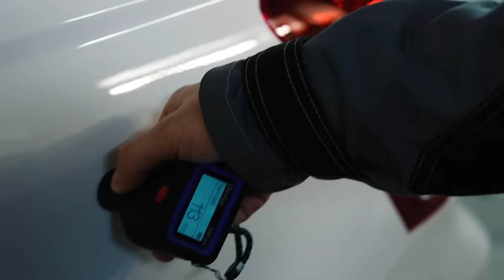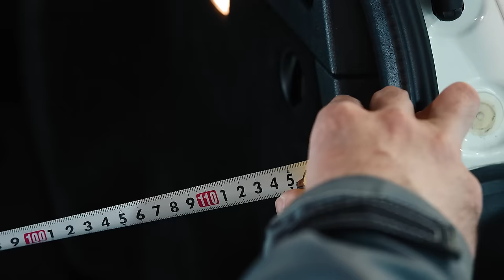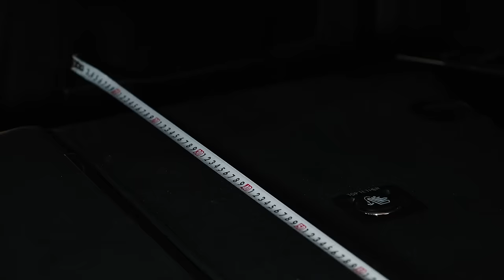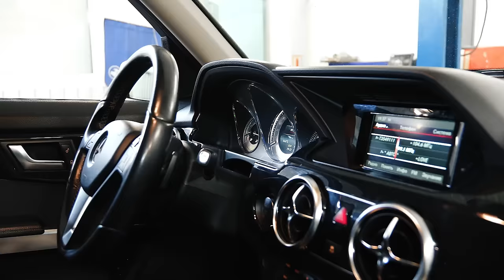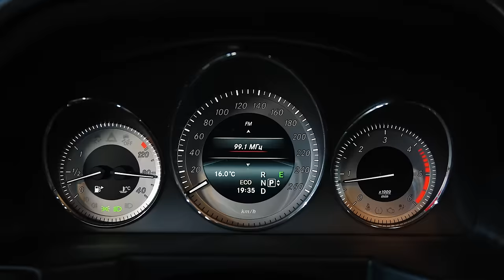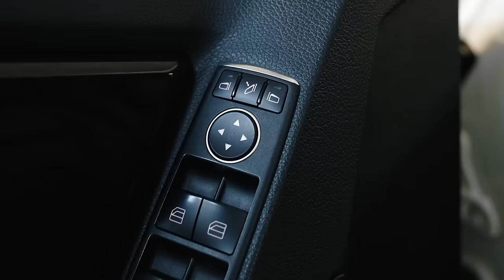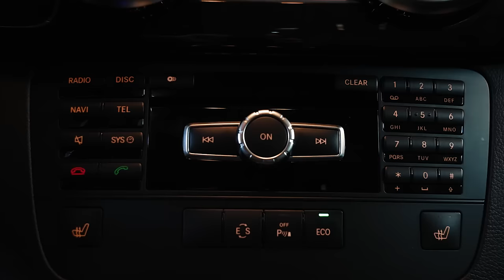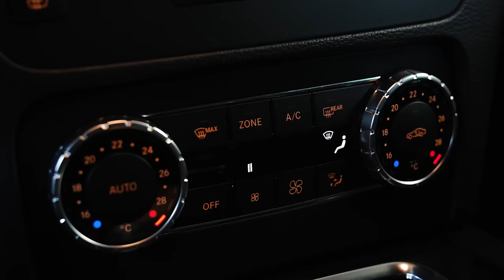Mercedes Benz GLK (X204) | Чем хорош немец? Обзор немецкого компакт-кроссовера.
Друзья всем привет! Выбирая кроссовер в диапазоне около 2-2,5 млн рублей большинство из нас рассматривает японские, либо корейские варианты. Toyota Rav4, Hyundai Creta, Mitsubishi Outlander, Nissan Qashqai J11 и.т.д. Все больше внимания привлекают и китайские кроссоверы в эти деньги, или немногим дороже - Haval Jolion и им подобные, а что если пожертвовать годом выпуска и купить немца, причем настоящего, с родословной. Прежде чем взвесить за и против, посмотрите наш обзор!

★ Продажа Авто
★ Покупка Авто